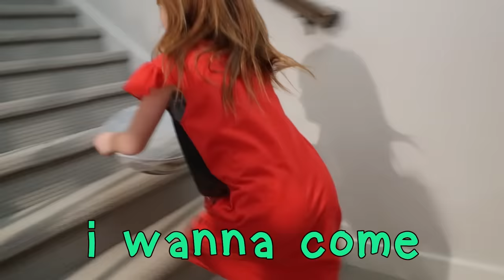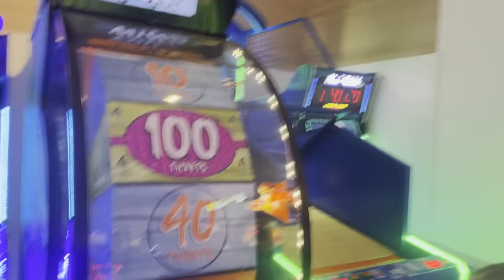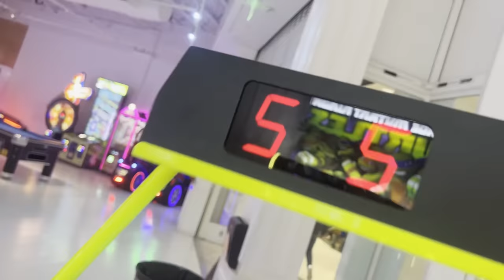Snowy ELF was BATHROOM FiSHiNG!! Dad cooks Pancake Kids! Daddy Adley Date with a friends Santa Note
Niko and our Superhero Kids fly onto the beanbag, doing tricks with dad in the basement!!

Best Fishing Day Ever 1304

Good morning vlog! Niko Bear is starting the vlog today cause I am still asleep. The whole family is awake cause it's time to find Snowy our Elf on a Shelf. After the kiddos wake me up, they head into Navey's room to see if she is awake. They find Jenny in there helping here to get ready. Once the whole family is wake, we head down stairs. Adley tells me they have been looking and haven't found Snowy yet.

We look by the Christmas tree and in the kitchen, we check out the honeycomb room where we see drawing made by the elf last year. Adley and Niko head into the bathroom where they find Snowy fishing for gold fish in the toilet! Gross!! She left the family a note on the mirror, telling us to keep being good and have holiday cheer! Snowy is so silly!!

We start doing our family breakfast routine, when I get a bit of a head ache. While i lay down, Jenny, Adley, and Navey make me one of my favorite treats, muddie buddies!! They surprise me in bed with this delicious snack, I love my family so much!!

Next we head downstairs for some family fun! We pretend play that the kiddos are cooking ingredients and I'm a chef, trying to make a meal. I have to catch them and put them on a mixing bowl, our giant luv sac. After a catch Adley, Niko, and Navey, I mix them all together, better know as tickle them before making them into food that Jenny can eat!! This is one of the kiddos favorite games and we have a blast playing it.

We take a small break to catch our breath and while we do we look at stuffies that the kiddos are keeping. We have been sorting through them deciding which ones to keep and which ones we are going to donate. Niko Bear is keeping his minecraft Steve and pikachu toys, Adley her Bluey and a bear she got when she was a baby, and Navey is keeping her A for Adley unicorn. We then play super hero family, all the kiddos and dad put on superhero capes and jump onto the bean bag. We love doing these tricks, even if it freaks Jenny out.

After the family goes to bed, Adley and I head to the mall to get some Christmas presents and we meet up some of our friends. We look for gifts for Jenny, then play some games in an arcade, before we head over to a rock store that has magic stones!!

We finish the day back home where Adley and her friend Clair are writing a note to Santa, asking for an elf to watch Clair's family. We take it Snowy so she can take it home to the North Pole!

Watch Adley's last video: Adley & Niko WiNTER NEiGHBORHOOD! Baby gingerbread is Alive, neighbor won't wakeup play pretend town

Watch yesterday's Best Day Ever: SNOWY our FAMiLY ELF is back!! Navey Niko & Adley decorate the Christmas Tree morning routine mess

Don't forget to get Adley's free apps:
UNICORN CATCH

FUN WITH ADLEY:
AforAdley.com